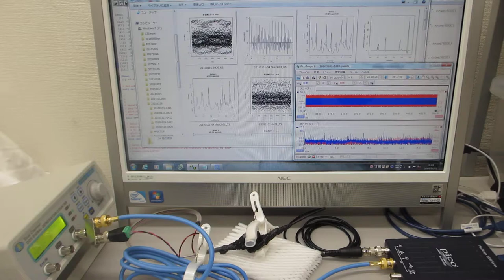メガヘルツの超音波発振制御システム（非線形現象の測定解析評価技術の応用）